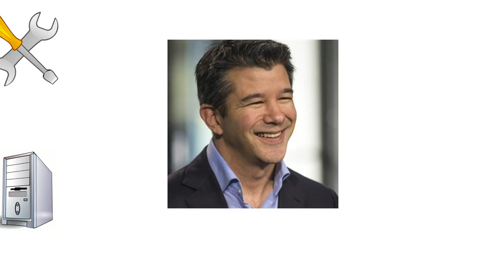321-001 Fall15, Q, Travis Kalanick: The Start-Up Man